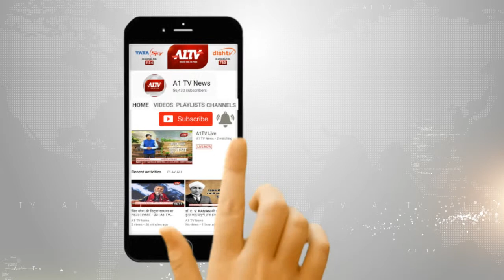हनुमानगढ़ : इंदिरा गांधी मुख्य नहर का जीर्णोद्धार मामला | A1Tv News